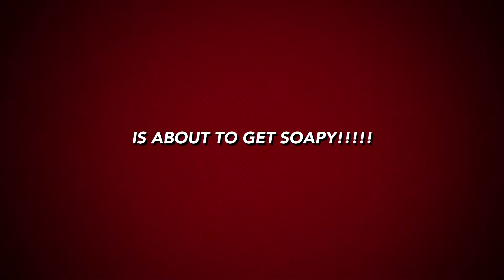2017 B&B soaps Forum Bingo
Our second installment of B&B Bingo in our Shave Soap Forum starting soon and called by Forum Steward CVargo